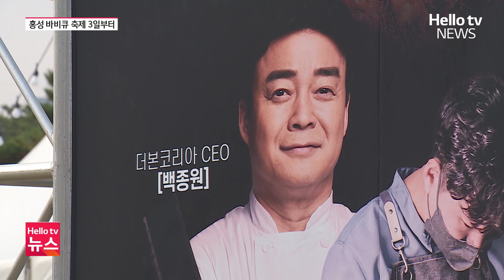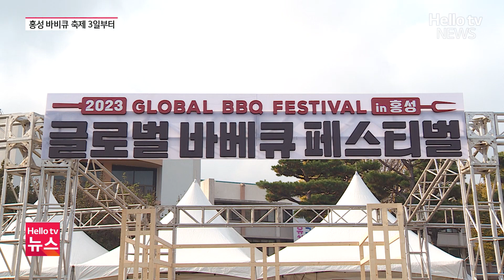드디어 열리는 홍성 바비큐 축제…'축산도시' 알린다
홍성군이 소 럼피스킨병 확산에 따라 한우를 제외한 채 바비큐 축제를 정상 개최합니다. 지역 한돈과 닭고기로 다양한 바비큐 요리를 선보여 축산도시 홍성을 알리겠다는 목표입니다.